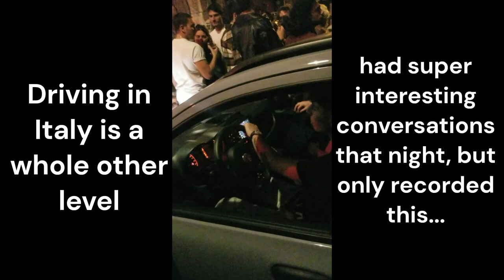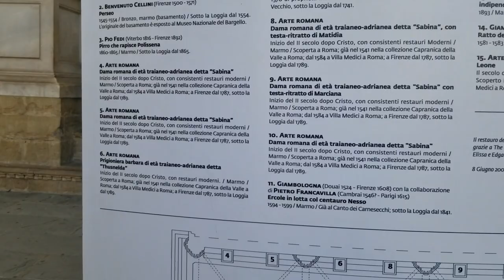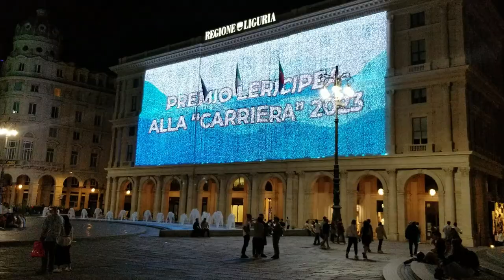Italy France unplanned 2023 Trip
The Terrible Channel finally has a video that is 80% in italian with some French and some English. La lingua italiana sta riprendendo il posto che no avveva perso mai.